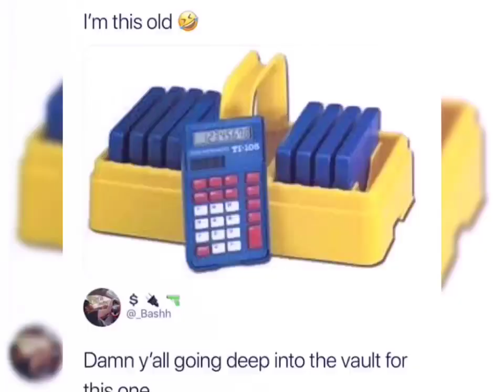Make your day the best stay foused